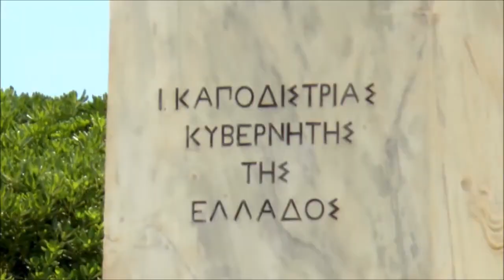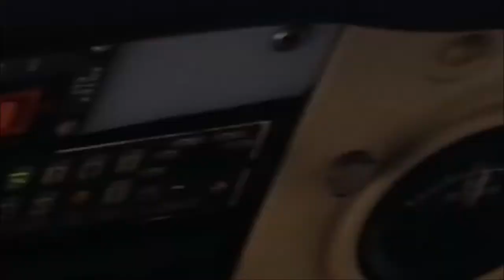Corfu Greece 1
CORFU ISLAND
GREECE
MUSIC N. VASIADIS